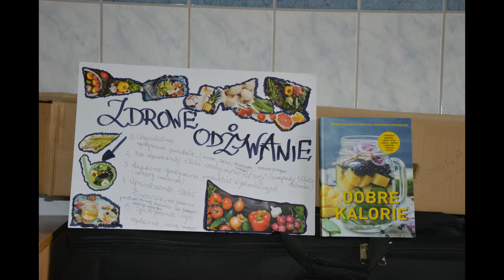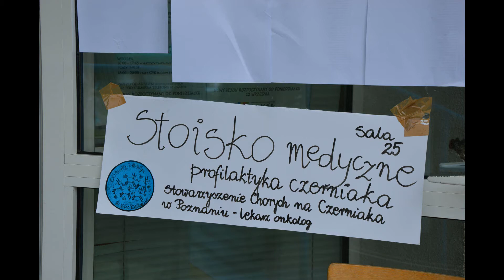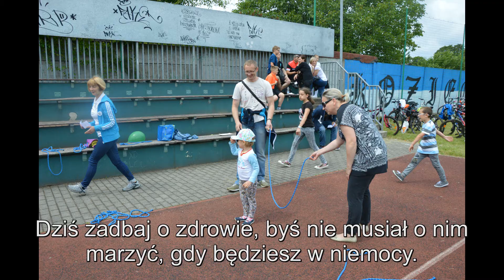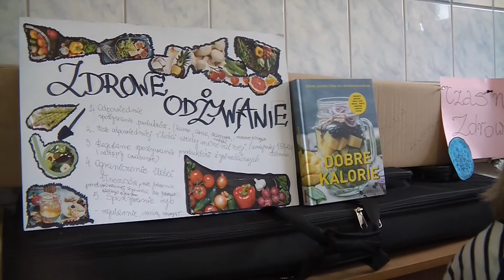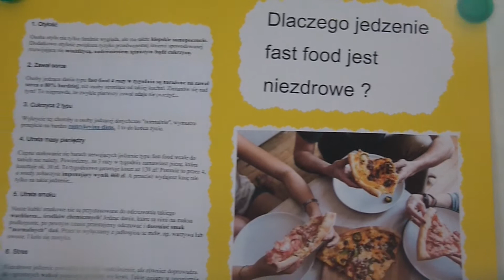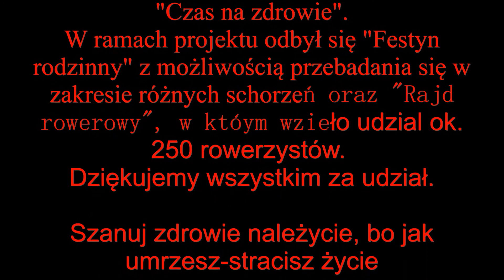SP KOZIEGŁOWY K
Film zrealizowany w Szkole Podstawowej w Koziegłowach k.Poznania przez dzieci i nauczycieli.
dla projektu
"Czas na zdrowie".
W ramach projektu odbył się "Festyn rodzinny" z możliwością przebadania się w zakresie różnych schorzeń oraz "Rajd rowerowy", w któym wzieło udzial ok. 250 rowerzystów.
Dziękujemy wszystkim za udział.

Szanuj zdrowie należycie, bo jak umrzesz-stracisz życie
                                                               Aleksander Fredro